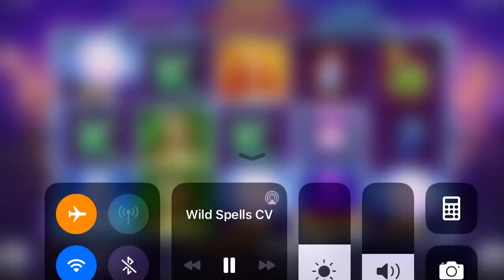Ефбет казино игра и вдигаме баланса със слота Wild Spells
Играем в казиното на Efbet слот играта Wild Spells